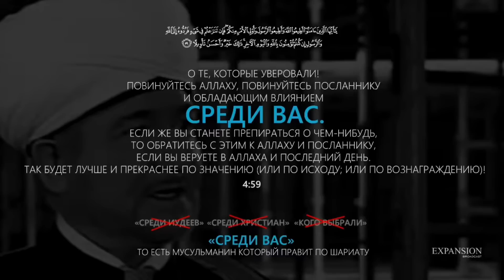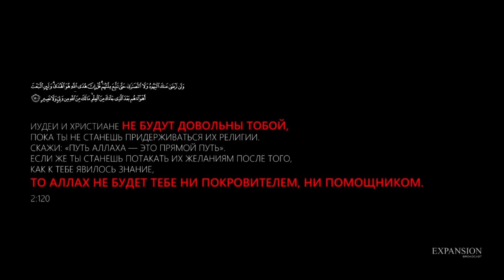В этом видео вся суть современного суфизма .(Распространение приветствуется).